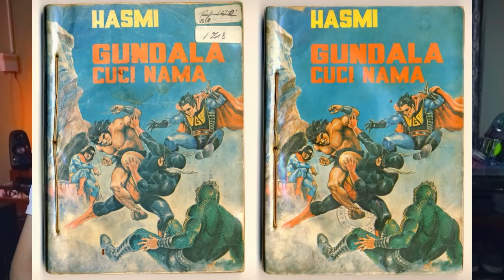TALK-SATSU #93 - SEMUA TENTANG GUNDALA, KAMU UDAH PADA TAU BELUM ? ⚡️⚡️⚡️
[PODCAST]
Bahas semua hal tentang Gundala !
- Review, Spoiler, Easter Egg yang ada di filmnya
- Perbandingan / Perbedaan antara Komik dan juga film
- Soal Bumi Langit Cinematic Universe dan juga Patriot